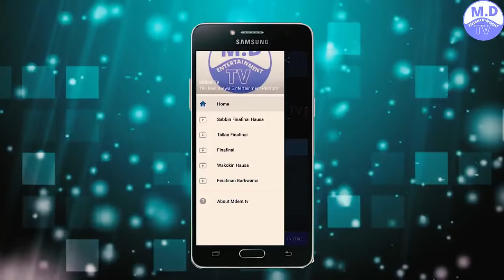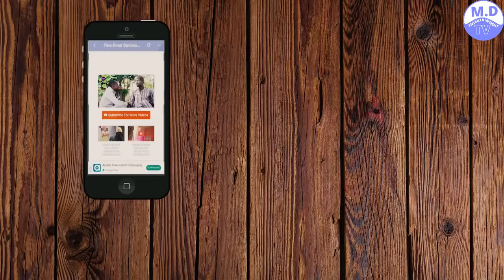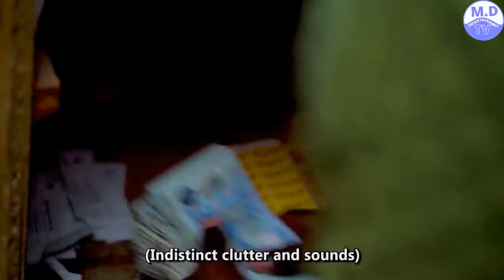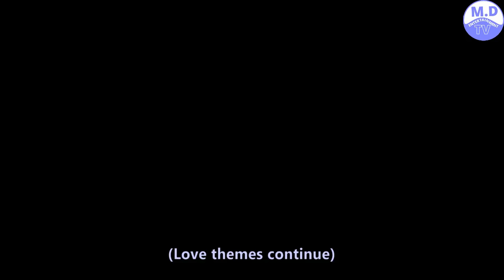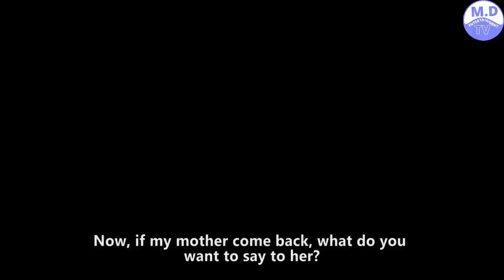UMAR SANDA 1&2 LATEST HAUSA FILM WITH ENGLISH SUBTITLE